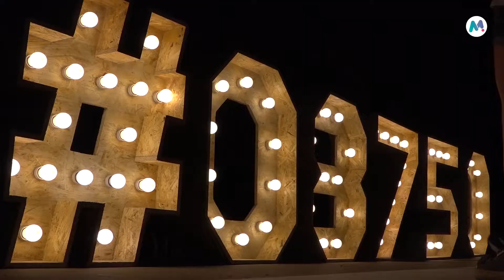04 10 2019 La plaça de Palau es converteix en una desfilada de moda